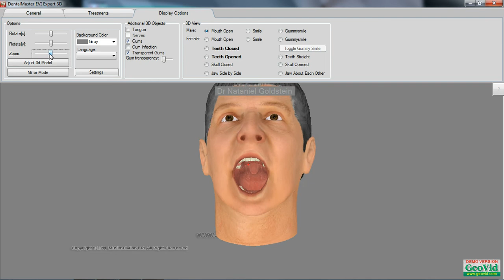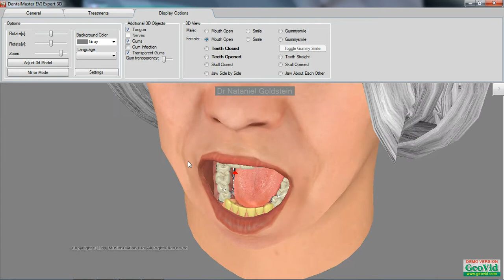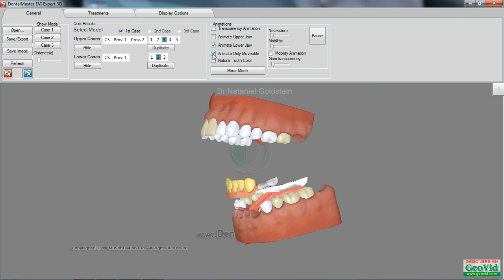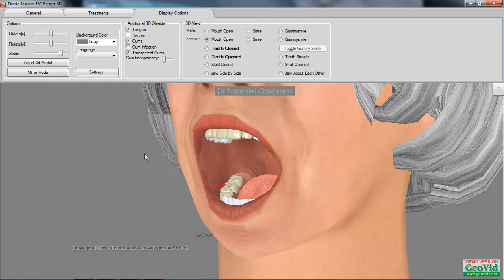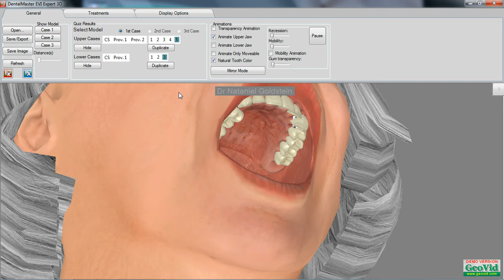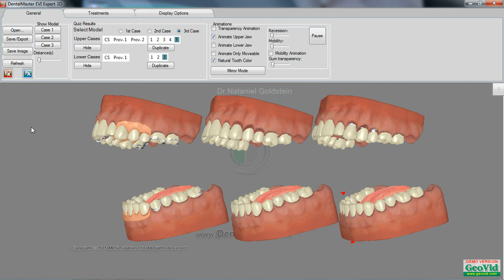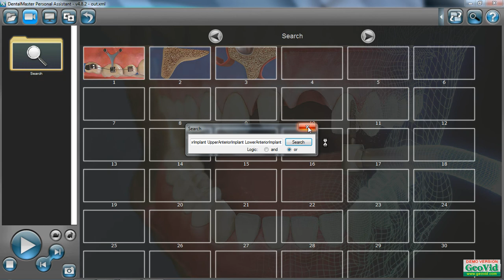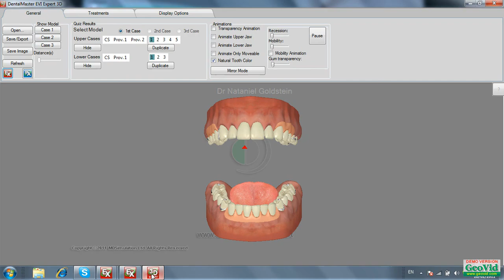the best patient education software in Australia - Demo movie of Dentalmaster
Every dentist will sooner or later come in contact
with patient education software. Trying to verbally
explain complex situations to a patient has its natural
limits. Many dentists then resort to pen and
paper and hand-sketch a few multi-coloured treatment
procedures. This may do the job -- but it also
appears rather antiquated compared to state-of-theart
communication technologies.DentalMaster patient education software conveys
a modern office image. It can be installed on existing
computer systems. DentalMaster, a Belgian company
focusing on multimedia and dental information media,
offers multiple solutions
This tool leaves no questions open -- and the animations
are truly unique. In short, it is an indispensable
patient education tool -- for every practice.